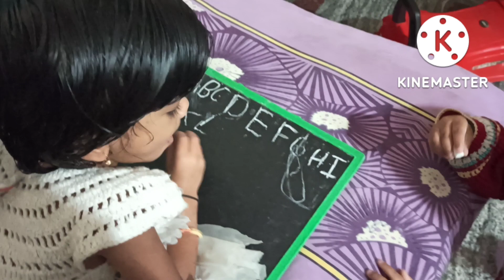ನನ್ನ ಮಗಳುವಿಡಿಯೋನ ಡಿಲೀಟ್ ಮಾಡ್ತೀನಿ ಅಂತ ಇದ್ದಾಳೆ😭 ಬೆಳಗಿನ ತಿಂಡಿಗೆ ಇಡ್ಲಿ,ಸ್ವೀಟ್ ಚಟ್ನಿ,ಮಕ್ಕಳ ಹೇರ್ ಕೇರ್..